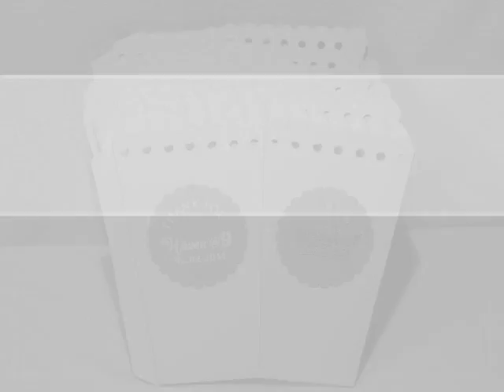How to Assemble Popcorn Box with Ribbon Bow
Simple tutorial on how to assemble popcorn box and how to tie ribbon bow on it. Have fun!